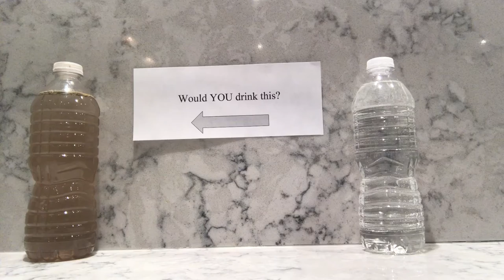Cristina Chapple/York University - Thirst Project - P4A2019